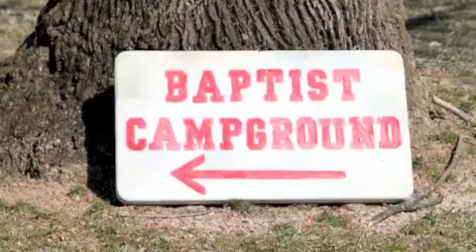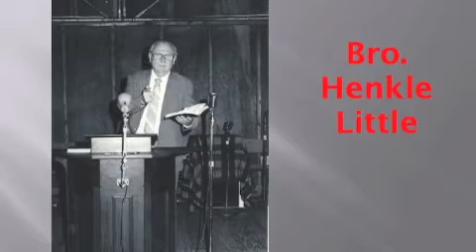Celebrating 50 Years of the Taylorsville Baptist Campmeeting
Celebrating 50 years of the Taylorsville Baptist Campmeeting.  In 1963 Bro Henkle Little, Bro Devon Dyson, and Bro James Lockee started the Camp.  in 1989 Bro Stephen Dagenhart became the moderator and God is still blessing today.  The TBCM is a placed where the word of God is preached and a place to HELP PREACHERS.
Starts Fathers Day every year and goes 2 weeks.  Please visit taylorsvillebcm.org for more info.